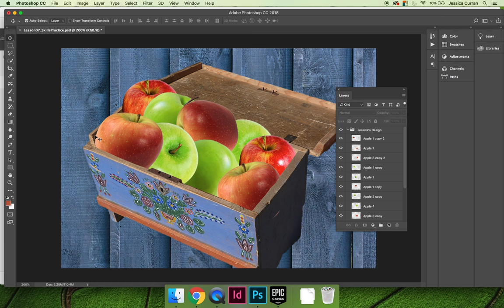ART 1280 – Lesson 07 Skills Practice (Video 10)